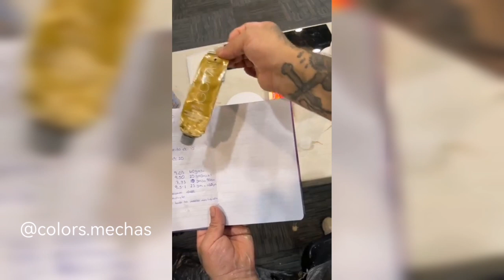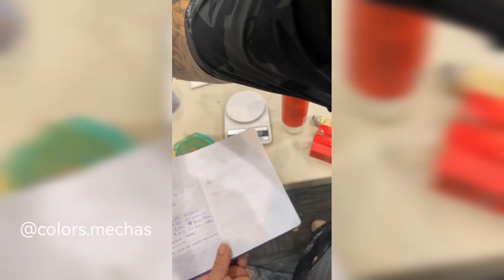fórmula nueva para matizar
Amores no le voy aflojar acá una de mis FÓRMULAS PREFERIDAS Ayúdemen a Compartir para que todos aprendan 🙌🏼 de qué País me está viendo Ingresen al link para mayor Información sobre mis CAPACITACIONES 👉🏼